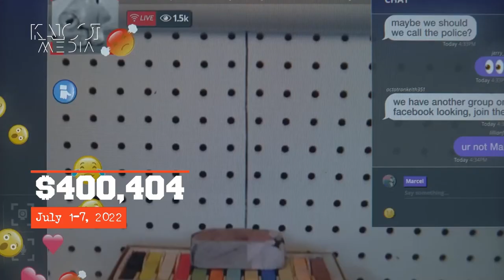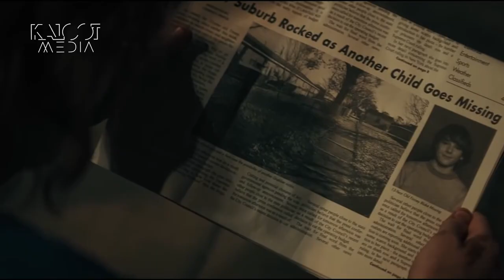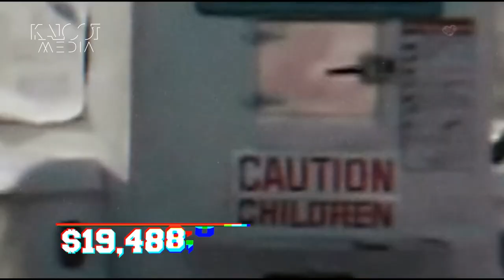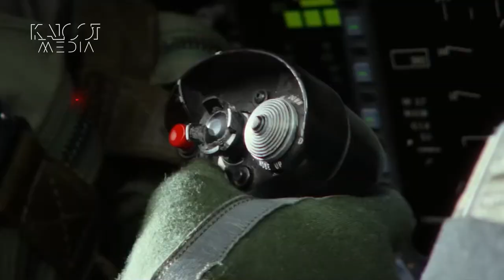آخرین اخبار سینمای جهان | هفته اول جولای ۲۰۲۲ | ‌Latest Cinema NEWS + Box office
🔷TimeStamps Chapters  -
00:00 - Intro
00:22 - Amsterdam
00:58 - L.O.T.R: The Rings of POWER
01:42 - The gray man
02:10 - Hallelujah: Leonard Cohen, a Journey, a Song
02:35 - BoxOffice
02:42 - 10 Marcel the Shell with Shoes On  $400,404
03:20 - 9 Doctor Strange in the Multiverse of Madness  $649,092
04:04 - 8 Everything Everywhere All at Once  $929,171
05:00 - 7 Mr. Malcolm's List  $1,393,563
05:48 - 6 Lightyear   $10,633,537
06:30 - 5 The Black Phone  $19,488,085
07:25 - 4 Jurassic World Dominion  $25,750,895
08:18 - 3 Elvis  $31,802,691
09:20 - 2 Top Gun: Maverick $43,430,746
10:40 - 1 Minions: The Rise of Gru $164,528,580
11:50 - Next week: Thor: Love and Thunder